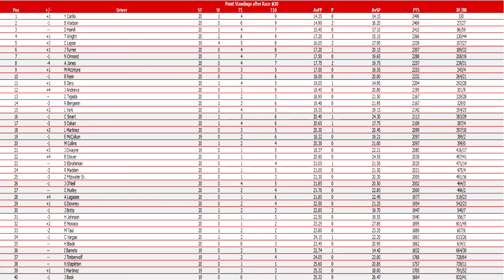SORL SCSO S2/R20 - FINALE at Homestead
Thank you all for joining me here for another great race, I hope you guys enjoyed it and would like to see more. I'll keep it brief and say thank you again, and congratulations to our winner today, let's get back to racing!